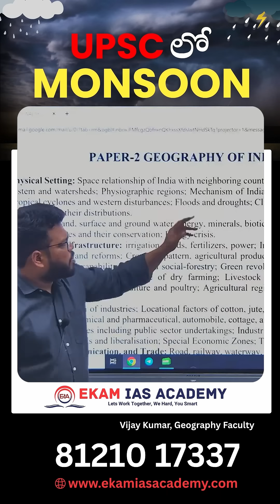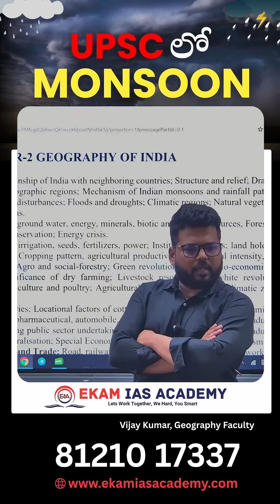Mechanism of Indian Monsoons | ITCZ, TEJ, Somali Jetstream | UPSC GS1 & Geography Optional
In this video, we decode the beautiful mechanism of the Indian Monsoons and analyze why the 2025 monsoon arrived 15–16 days early. This topic is highly relevant for UPSC GS Paper 1 and Geography Optional, especially in the current affairs + static integration perspective.

We’ll cover:

Shifting of ITCZ
Role of Tibetan Plateau Heating
Somali Jetstream
Tropical Easterly Jetstream (TEJ)
El Niño & La Niña Impacts
Atlantic Concept & Monsoon Dynamics

Stay prepared for any gunshot question in UPSC — whether it's about how, where, or when — because monsoons are multidimensional. Let’s master this topic for both prelims and mains!